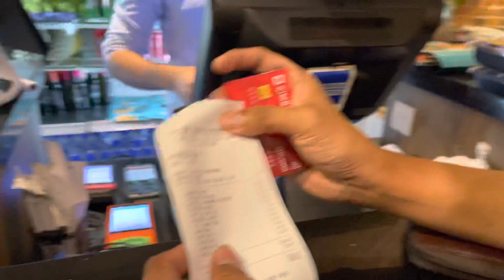Mie Gulong Payung Dinner di Halab Penang.??!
Mie Gulong payung Halab Penang.! Rider Panda Penang maybe ada yang kenai laa. Jom kita doakan Mie Gulong sentiasa success dalam hidup & capai target. Tak terlintas pun nak buat video, sengaja aku shoot skit2, tgk2 ada moment best tu aku cadang up video ni. Semua terjadi secara spontan & tak planing apa pun.

Satu Halab Penang celebrated birthday hg Mie Gulong walaupun date hg lambat lagi 🤣 (Epic Prank). Anyway thanks Mie Gulong semoga Allah lipat ganda rezeki & cepat buka kedai sendiri. Steady Mie Gulong. We are 🐼 rider since 2019 until now. Thanks Halab Penang.